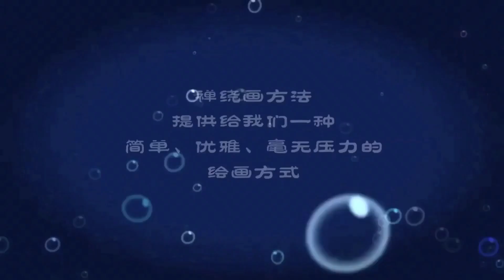禅绕画暗线与图样的故事（少女与野鸭）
铅笔暗线是随意画的，画完之后借形想象，觉得下面象一只鸭子，上面象一个侧脸的少女。于是又添了几笔使它们更形象些，然后在这个基础上添入各种图样，最后给这幅画取名《少女与野鸭》

也许你会根据这幅画和这个名字，想象出一个有趣的故事……